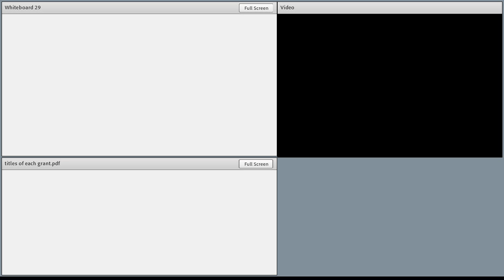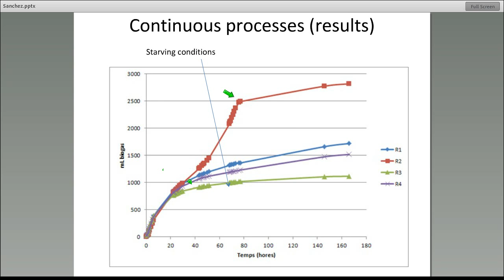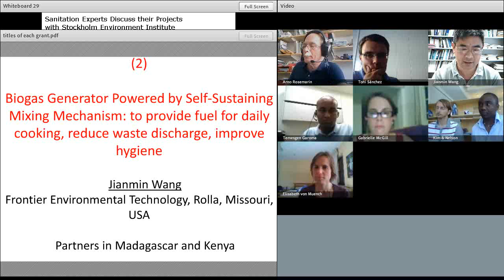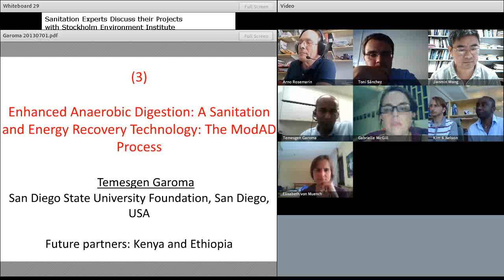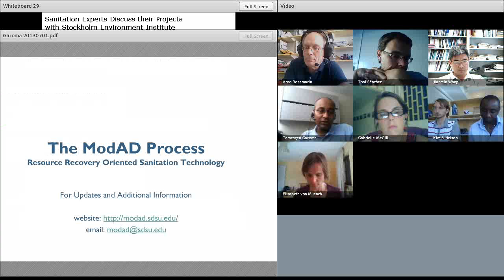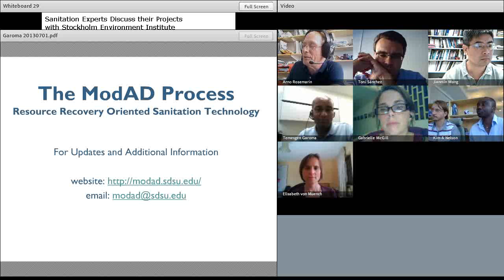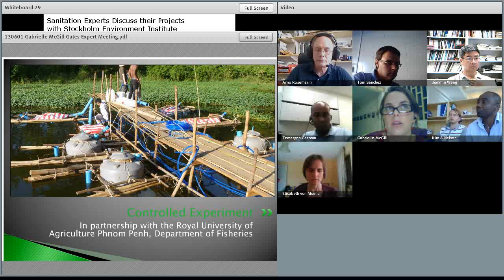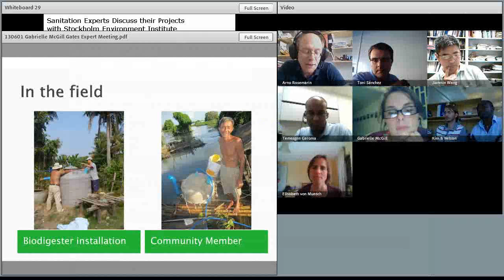1st SEI Webinar "Biogas sanitation", 01.07.2013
This is the recording of an online expert chat using Adobe Connect hosted by Stockholm Environment Institute (Arno Rosemarin). It is part of a larger grant that SEI received in November 2012 from the Bill & Melinda Gates Foundation, see here for further explanations:

The topic of this expert chat was "Research projects involving anaerobic processes with biogas generation", and it was the first expert chat in a series this year with the aim to give increased exposure to the BMGF research grants which are also discussed on the SuSanA Discussion Forum

Moderator: Arno Rosemarin (SEI)

Agenda:

• 17:00 - 17:05 Introduction by moderator, short introduction of participants
• 17:05 - 17:30 Presentations by each of the experts (5 minutes each, highlighting the main thrust of the project, i.e. project objectives and timing, methods used, results; refer to information on forum, see links below):
-- Toni Sánchez (Barcelona, Spain)
-- Jianmin Wang (Rolla, Missouri, USA)
-- Temesgen Garoma (San Diego, California, USA)
-- Aaron Forbis-Stokes (Nakuru, Kenya) (note: could not attend, will be recorded later)
-- Gabrielle McGill (Cambodia) for Robert Hughes
-- (Note: Nobody from BMGF could make it, even though they would have liked to)

• 17:30 - 17:45 Questions by the moderator to each of the participants
• 17:45 to 17:55 Time where the experts discuss each other's projects.
• 17:55 - 18:00 Concluding remarks

Information about the grants that were discussed here:

(1)
• Title of grant: Increase of biogas production using low-cost nanoparticles
• Subtitle (more descriptive title): Increase of biogas production using low-cost nanoparticles and production of sanitized compost from digested materials.
• Name of lead organization: Universitat Autònoma de Barcelona
• Primary contact at lead organization: Toni Sánchez
• Grantee location: Barcelona, Spain
• Developing country where the research is being tested: Spain

(2)
• Title of grant: Biogas Generator Powered by Self-Sustaining Mixing Mechanism
• Subtitle (more descriptive title): to develop a stand-alone high-rate biogas generator to provide fuel for daily cooking, reduce waste discharge, improve hygiene and eventually, improve the quality of life for the people who live in developing countries.
• Name of lead organization: Frontier Environmental Technology
• Primary contact at lead organization: Jianmin Wang, Ph.D., P.E.
• Grantee location: Rolla, Missouri, USA
• Developing country where the research is being or will be tested: Partners in Madagascar and Kenya are interested in more testing if resources are available.

(3)
• Title of grant: Enhanced Anaerobic Digestion: A Sanitation and Energy Recovery Technology
• Subtitle: The ModAD Process - Resource Recovery Oriented Sanitation Technology
• Name of lead organization: San Diego State University Foundation
• Primary contact at lead organization: Temesgen Garoma
• Grantee location: San Diego, California, USA
• Developing country where the research is being or will be tested: Future plans: Kenya and Ethiopia

(4)
• Title of grant: Energy recovery & waste treatment with floating biodigesters
• Subtitle (more descriptive title): Innovative floating and small scale biodigesters for human and animal waste treatment, gas production, and agricultural application in floating and flood-affected areas.
• Name of lead organization: Live & Learn Environmental Education
• Primary contact at lead organization: Robert Hughes
• Grantee location: Phnom Penh, Cambodia
• Developing country where the research is being tested: Cambodia

Not presented:
• Title of grant: Effective Sewage Sanitation with Low CO2 Footprint

(note the sound gets better after 2 minutes into the video)